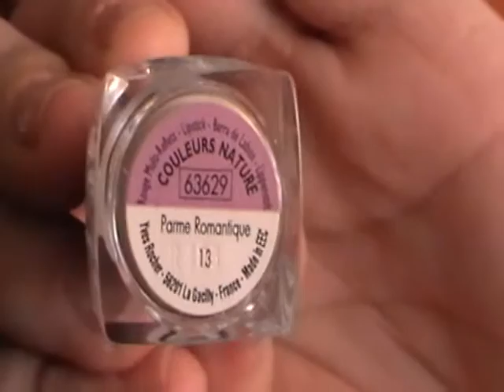mijn lipstick stash